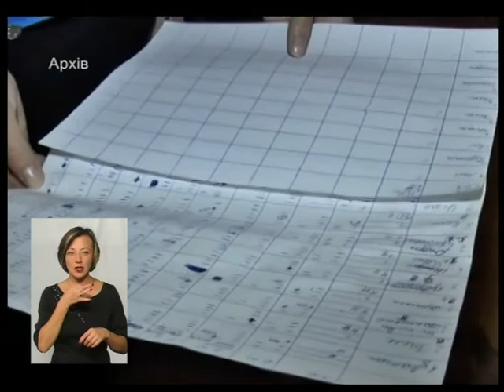(12.09.17) Тема - ''Хто захистить тварин від людської жорстокості... людина''